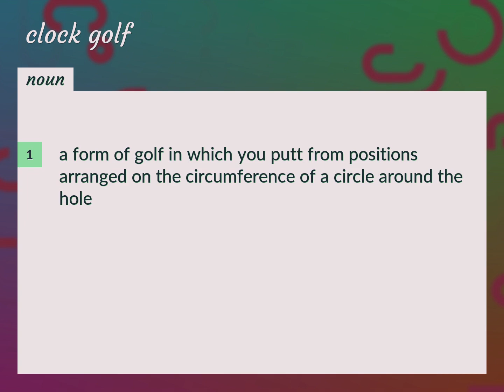Clock golf | meaning of Clock golf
What is CLOCK GOLF meaning?